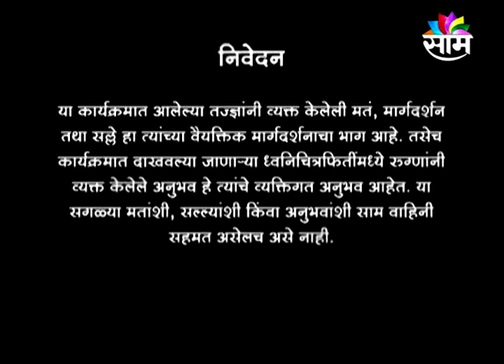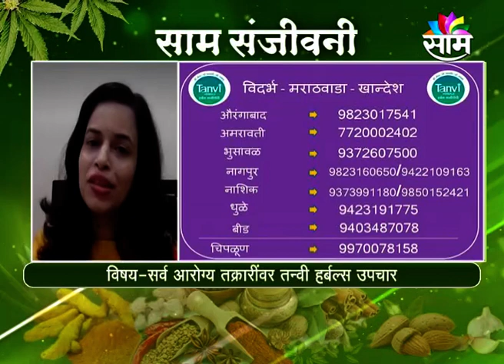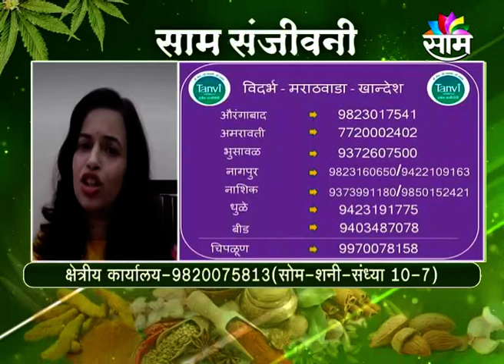01/06/2021/ SAAM SANJIVANI/DR.MANSI DHAMANKAR MEHENDALE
01/06/2021/ SAAM SANJIVANI/DR.MANSI DHAMANKAR MEHENDALE